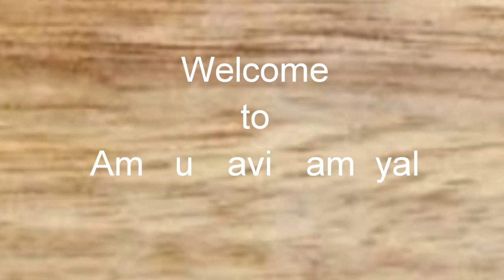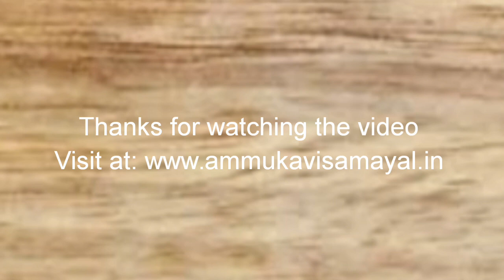Tomato dosa recipe | Instant thakkali dosai | टमाटर डोसा रेसिपी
Tomato dosa - If we a're having idli or dosa batter at our home, it's very easy to make instant thakkali dosai.

Instant thakkali dosai is an easy breakfast, that we can make with simple ingredients available at our home. It is mildly spicy and flavorful. Making a variety of breakfast daily is really a great challenge, that too if we are having school going kids in our home. Let's see how to make simple but delicious tomato dosa.

Do not add tomatoes than mentioned as it will make the dosa sticky in dosa tawa.

In this video, let us see how to make tomato dosa.

Click a picture and mention @ammukavisamayal.in or tag ammukavisamayal in Instagram